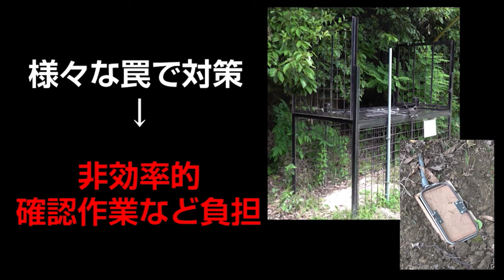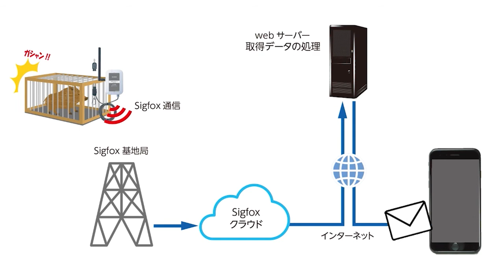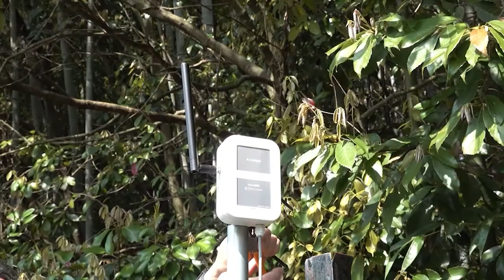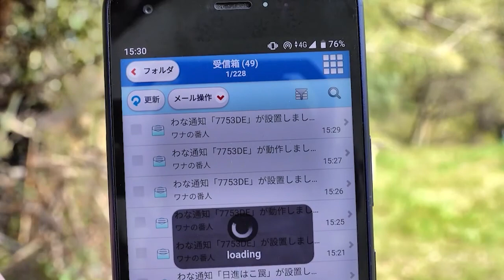Sigfox通信を利用したワナ作動通知システム「ワナの番人」（マスプロ電工株式会社）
新型コロナウイルス感染症の状況を鑑み、第８回全国鳥獣被害対策サミットの開催を中止とし、動画掲載の方法に変更いたしました。
第8回全国鳥獣被害対策サミットは「効果的な鳥獣被害対策は連携と共有から～持続可能な農村の未来を考える～」というテーマです。
ここでは、鳥獣被害対策に関する資機材や研究の成果について紹介します。

「ワナの番人」はイノシシなどの野生有害獣を捕獲する箱罠等の扉が閉まった情報を取得してあらかじめ登録した携帯電話へメールでお知らせするシステムです。
深刻化する野生鳥獣害による被害に対策を行う猟友会様・自治体様の見回り作業の軽減・効率化や迅速な対応によるジビエ活用にお役立ていただけます。